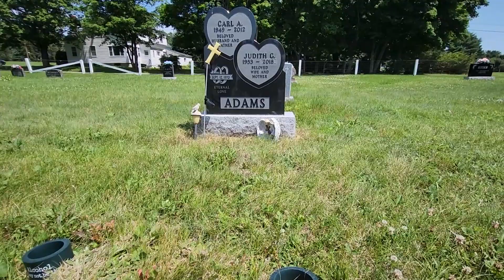Johnny wants to help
Johnny Adams committed suicide ending his struggle with drugs.  His friend thinks more resources could have prevented his death and is calling on the city to help fund a drop in centre for homeless and drug addicted citizens.